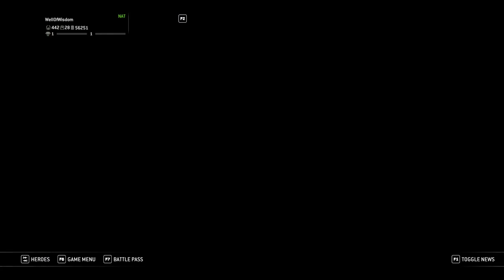Dojo - Testing Grounds Summary